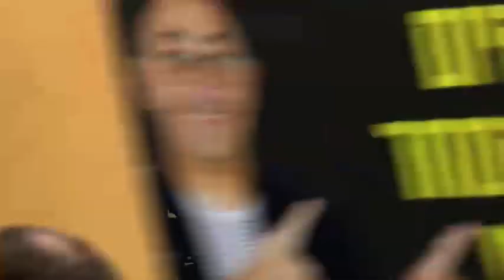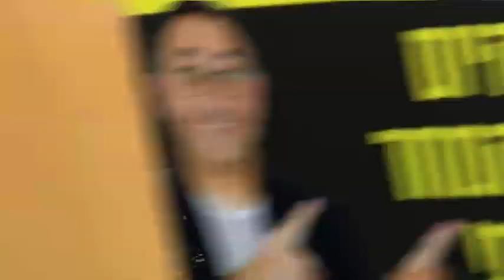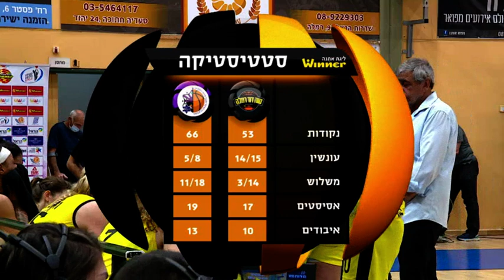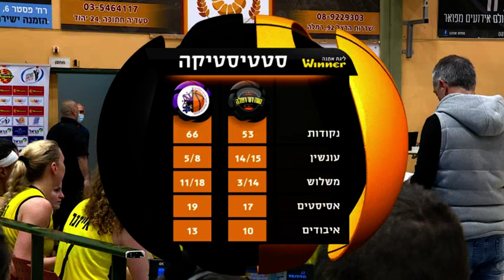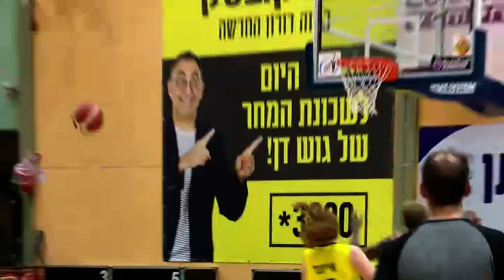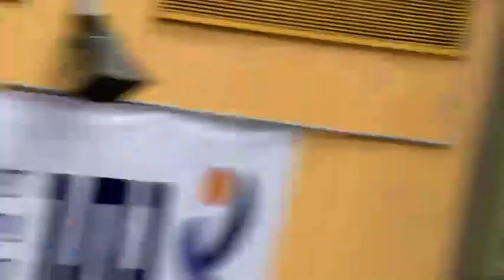רמלה-רמת גן מחצית 2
ליגת העל נשים